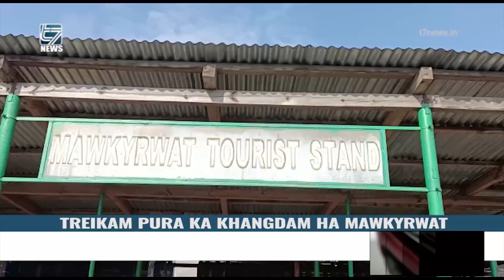TREIKAM PURA KA KHANGDAM HA MAWKYRWAT